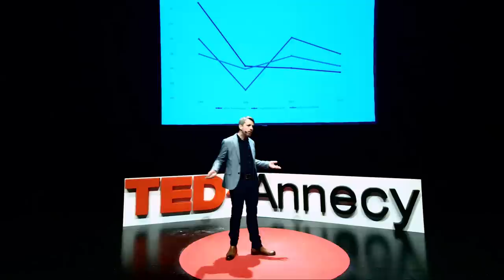Changer la classe pour changer l'école | Vincent FAILLET | TEDxAnnecy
On imagine que l'école du futur, c'est une école tout numérique. Seulement nous faisons fausse route. Depuis 1680, la classe c'est un professeur devant le tableau noir faisant face à des élèves assis, immobiles et silencieux. Découvrez comment l'enseignement mutuel réinvente la pédagogie actuelle en remettant au centre de l'enseignement le corps et l'esprit des élèves. Découvrez la Classe Mutuelle la véritable école du futur. Mon histoire : Ayant été un mauvais élève, je me suis dit que je me devais d'être un bon enseignant, mais pour cela je me suis vite rendu compte qu'il me fallait changer l'École...